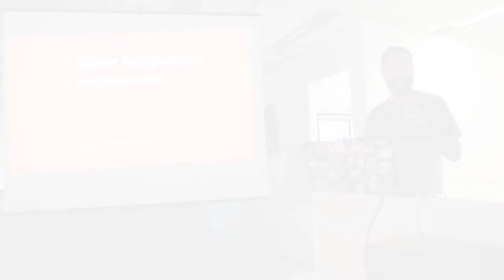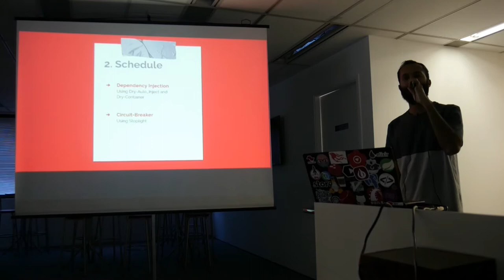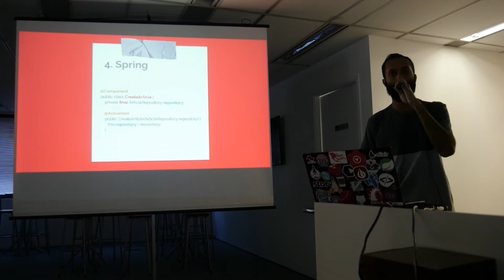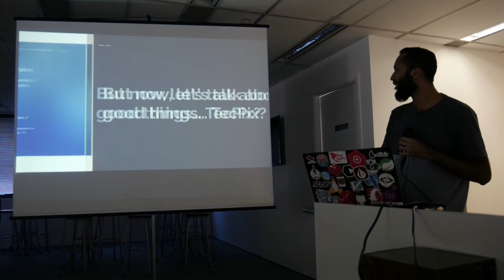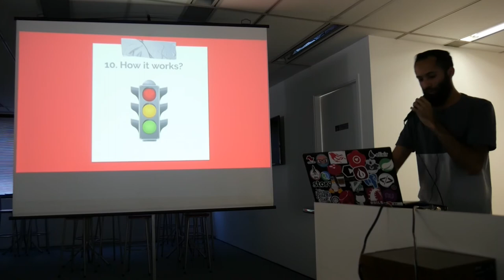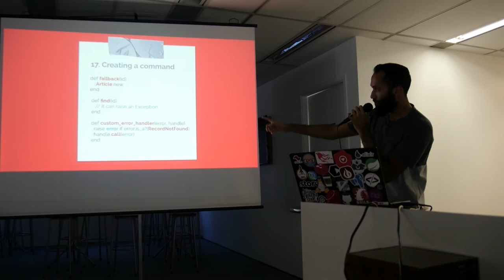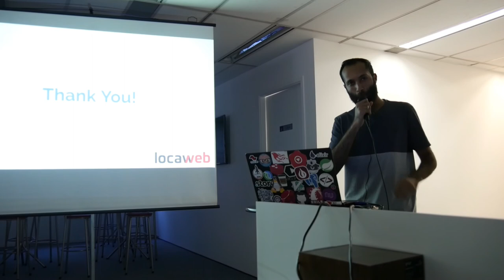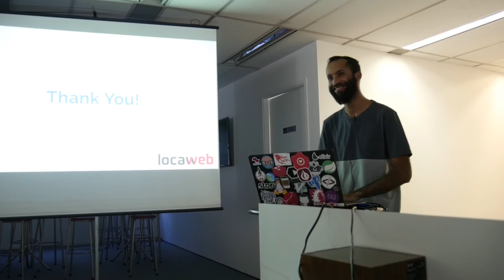Um conjunto de ferramentas Ruby (relativamente) novo por Gabriel Malakias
Sempre que queremos criar um projeto novo ou adicionar novas features a algo já um já existente, queremos descobrir algo diferente ou que atenda melhor nossas necessidades. Tivemos uma oportunidade destas na Locaweb ao começar o projeto 'Hightower', que consistia em remover dados de clientes do SAP, embora a tecnologia escolhida tenha sido Java, acabei descobrindo uma série de ferramentas novas que podem ser utilizadas em projetos Ruby. Gostaria nesta talk de apresentar duas ferramentas(gems)/conceitos que achei interessantes, Dry-Auto_Inject e Stoplight.

Apresentado no 44o encontro do Guru-SP na Gympass.